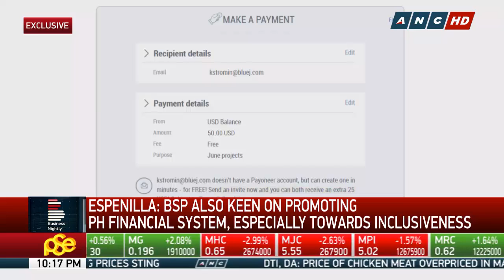Business Nightly: Digital 'highway' to accelerate financial inclusion - Espenilla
MANILA -- The Bangko Sentral ng Pilipinas is helping build digital highways to bring financial services to more Filipinos, Governor Nestor Espenilla said, as he bet on mobile phones and the upcoming National ID to fast-track the process.